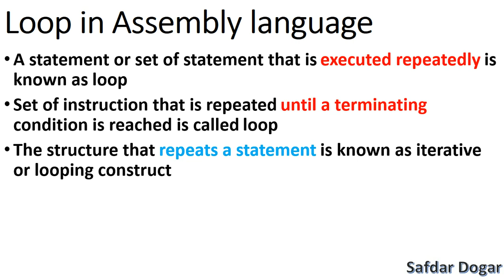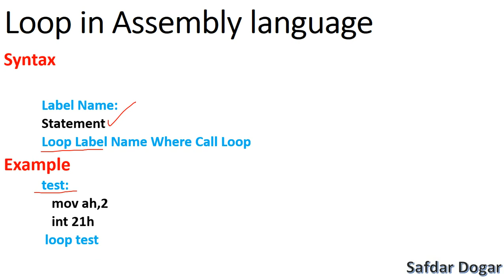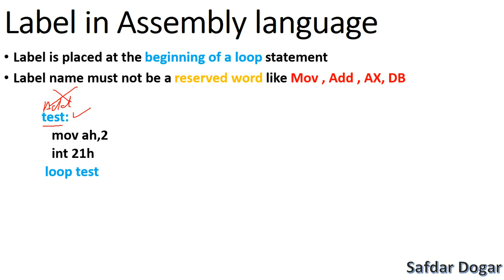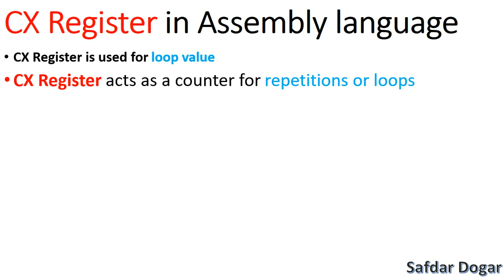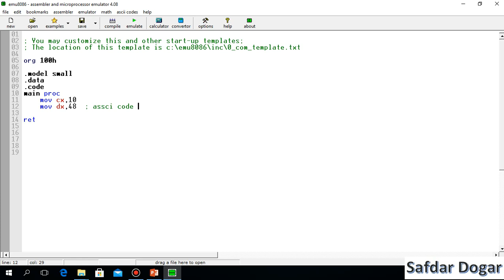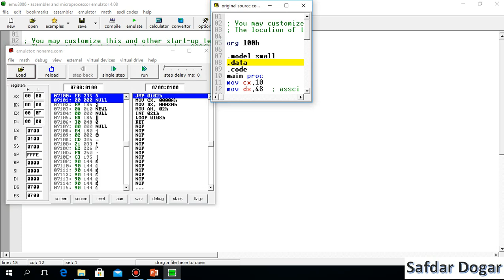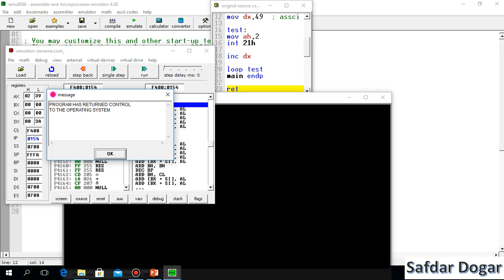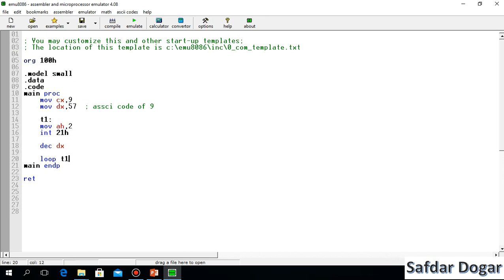Loop in Assembly Language | Loop Label Inc Desc Instruction in Assembly Language - 25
In this Video we Learn About Loop using assembly language

how to use loop in assembly language?
how to use loop in assembly language in urdu
how to use loop in assembly language 8086 in urdu
loop in assembly language in urdu
inc in assembly language in urdu
how to use loop in assembly language in hindi
how to use loop in assembly language 8086 in hindi